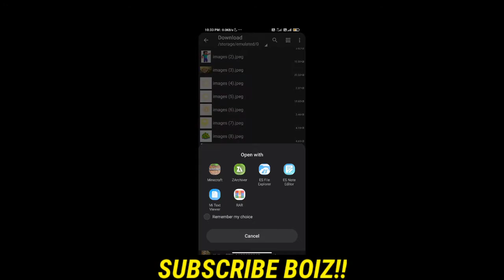Instant house add-on for Minecraft pe || how to download instant structures add-on for mcpe || 2021!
(if u have any questions)

This Applies To Developer. There is never a need to strike a video down when you can get it removed on the same day and keep the channel and yourself happy.

                           ¯\_ʘ‿ʘ_/¯:

keywords-
InstantStructuresAddOn,InstantHouseModForMinecraftPe,minecraftpeinstanthousemod,ISecretlyCheatedandTrollTRIGGEREDINSAANinMINECRAFT,FastestToBuildaHouseWins150Rupiya,minecraft pe instant house mod,Instant House Add-On! In Minecraft Pe,Instant House Mod For Minecraft Pe,bugwheel,thedemon,instant house mod for mcpe,mcpe,Minecraft Addon,mcpe mods,minecraft mods,InstantHouseAddOnInMinecraftPe,Instant House Add-On! In Minecraft,Instant House Mod For Mcpe

instant house Add-On!

Instant House Add-On! In Minecraft Pe | Instant House Mod For Minecraft Pe l in Hindi | 2021

I Secretly Cheated and Troll TRIGGERED INSAAN in MINECRAFT in a building battle with AUTO BUILD mod

Fastest To Build a House Wins 150 Rupiya (Minecraft)
INSTANT HOUSE MOD! - Minecraft Pocket Edition
instant house mod in mcpe || best mod for mcpe
Instant Structures Add-On
Spawn (more) Modern House Mod In Minecraft pe
INSTANT HOUSE MOD in MCPE! - Amazing Builds& Structures- Minecraft PE (Pocket Edition)
Minecraft INSTANT HOUSE MOD / BUILD INSTANT STRUCTURES IN SECONDS! Minecraft

INSTANT STRUCTURES MOD FOR MINECRAFT POCKET EDITION
Minecraft Bedrock Instant Structure Addon DOWNLOAD Mcpe xBox/ win 10
Minecraft INSTANT HOUSE SPAWNERS MOD/
INSTANTLY BUILD HOUSE FOR SURVIVAL TUTORIAL !
Minecraft Mods
Instant House MOD in Minecraft PE
Instant House Mod For Minecraft PE
Instant House MOD | Instant House Addon for
MINECRAFT PE (Bedrock) 1.16.201+